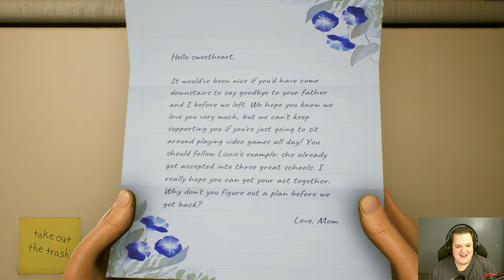{1} Playing Inside An Episode Of Rick And Morty ~ High On Life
If you like Rick and Morty, you are going to LOVE this game! It's like playing inside one of the episodes! Grab your popcorn and enjoy watching! Let me know your favorite game is in the comment section below!